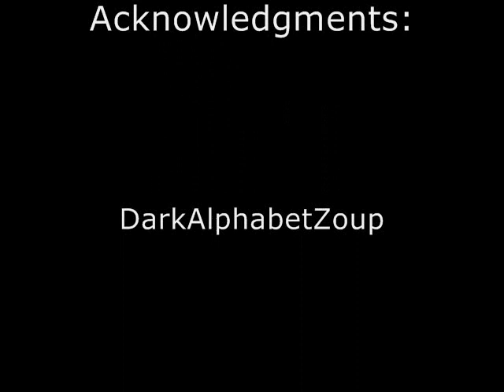The Nine Lives of Dante Moro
for explanations of the exploits used in this video.